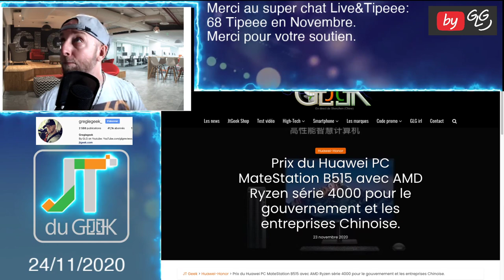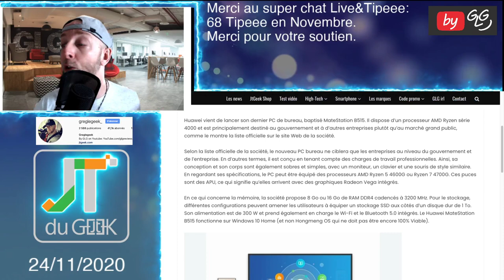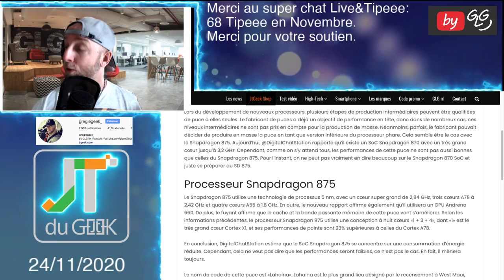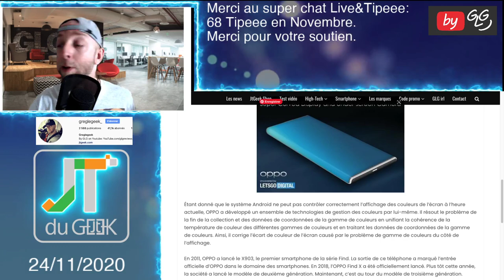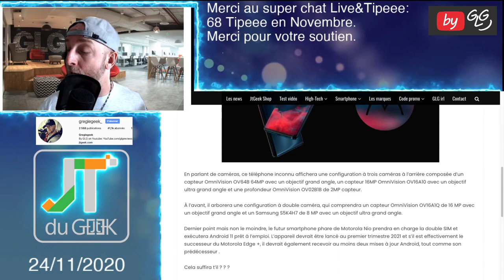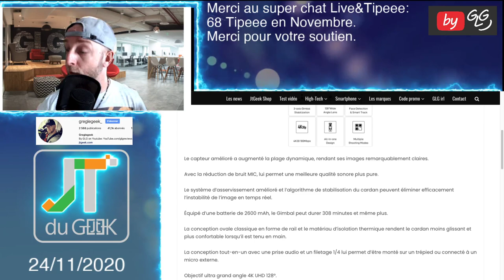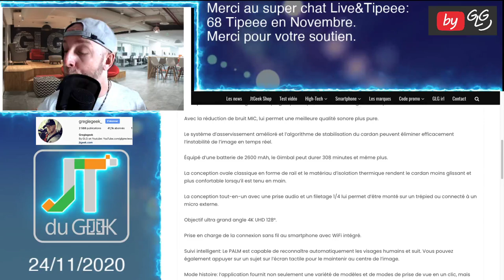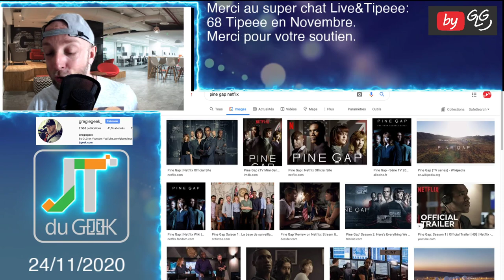Jt du Geek 24 Nov FimiPalm2 OppoX3 MotorolaNio SD870 et Pc Huawei MateStation B515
Morange M1 pro
Fimi Palm 2
Lockmat attack

By GLG